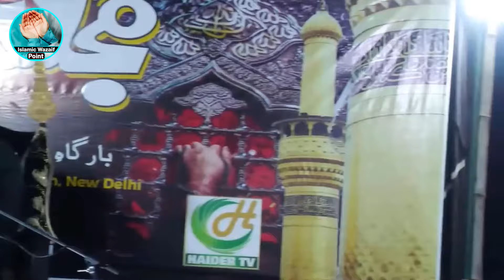Rizq Ke Liye Rasool Allah (s.a.w) Ka Bataya Hua Ye Amal Karen | Maulana Syed Azadar Hussain Zaidi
Uploading Videos Of This Channel Is Strictly Prohibited.